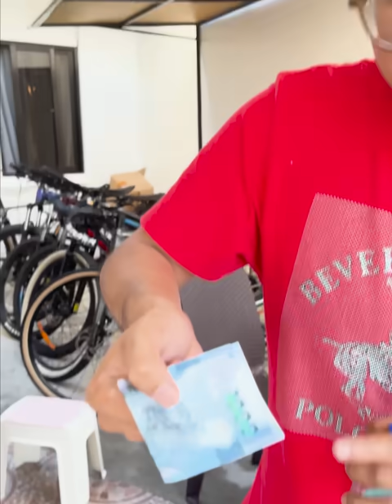AY NABASA?! (BAWAL MATAPON CHALLENGE!)